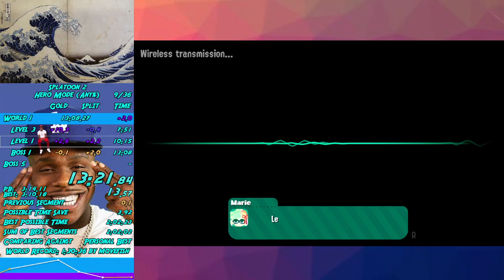Splatoon 2 Hero Mode Any% Speedrun 1:34:53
Still got it.